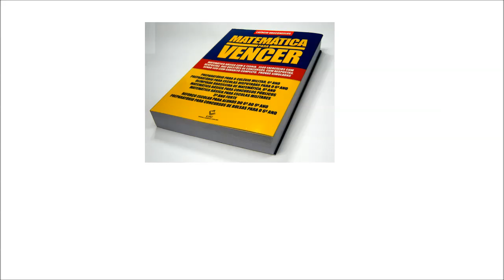Matemática para Vencer Editora Ciência Moderna